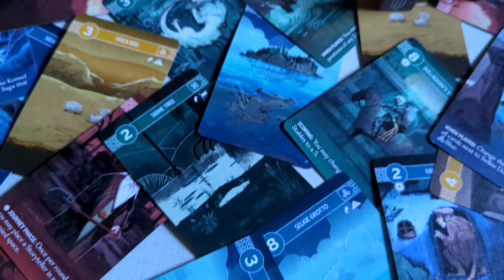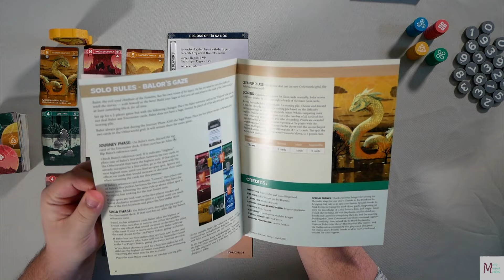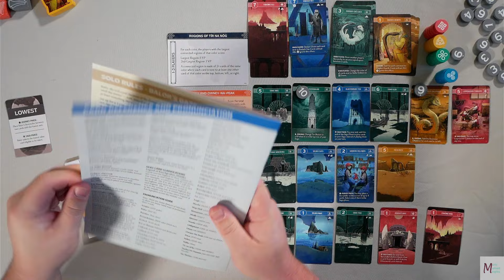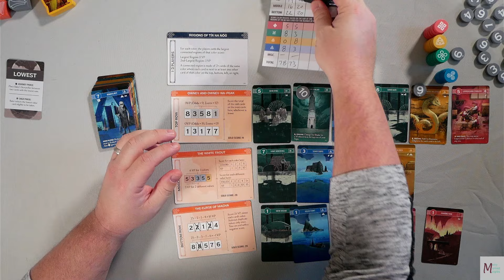Let Me Tell You A Story - A Tír na nÓg Solo Play by The Groom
Grand Gamers Guild crowdfunded a really cool worker placement, tableau building, card drafting amalgam last year called Tír na nÓg. In this game you will be straddling your storyteller between 2 cards. After everyone places them out, in reverse turn order you draft a card and add a card to your tableau, either that card or one from your hand. Try to satisfy the different scoring conditions for each row and also try making large groups of the same color. In the solo version you take on the storytellers sent by Balor. Come see if I could defend the tales.

00:00 Start
00:45 Rules
02:19 Round 1
13:16 Round 5
14:49 Final Scoring

Find our Podcast in most places Podcasts are found